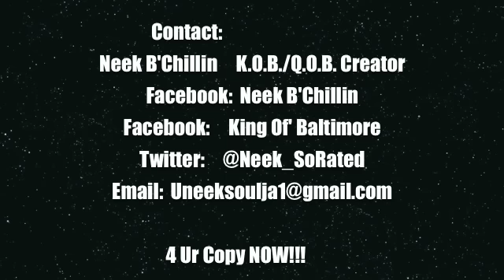King Of Baltimore & Queen of Baltimore 2- DVD Commercial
King of Baltimore 4 & Queen of Baltimore 2

4th Annual King Of Baltimore DVD On Sale Now $15
2nd Annual Queen Of Baltimore DVD On Sale Now $10
buy together for only! $20